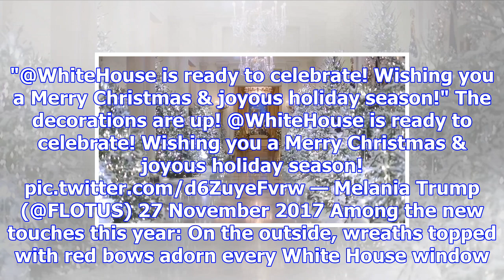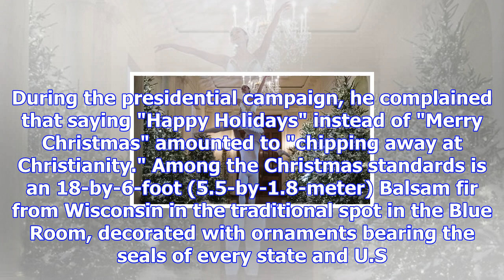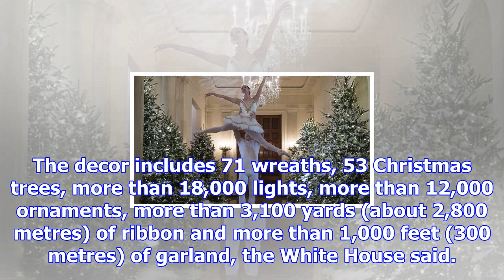Dancing ballerinas kick off christmas at the white house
WASHINGTON - Ballerinas leaping to the strains of Tchaikovsky's "The Nutcracker" helped launch Chris...